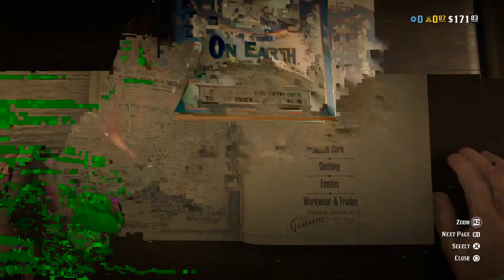RED DEAD REDEMPTION 2 › I'M NOT PAYING $275 FOR A DOG, ROCKSTAR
I'm just not. I've taken the long shaft of the microtransaction cock a few times.